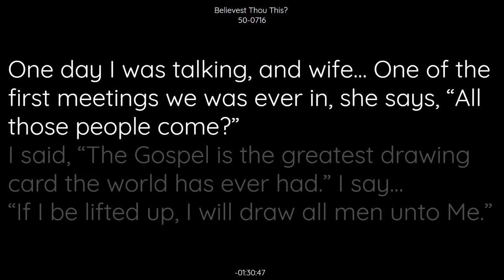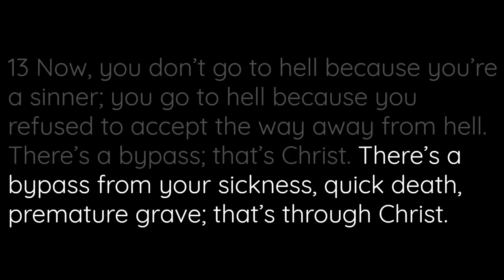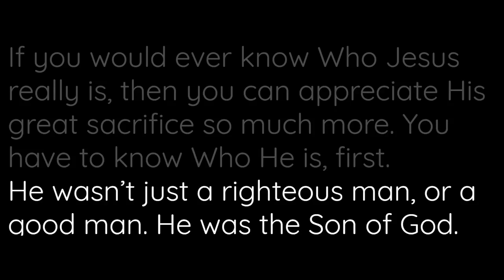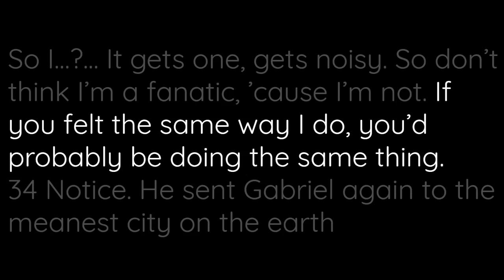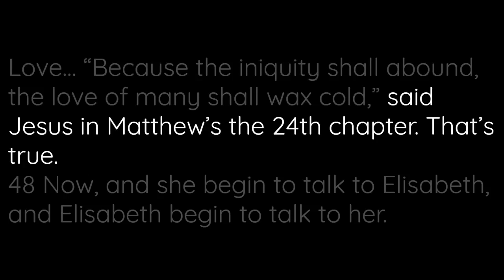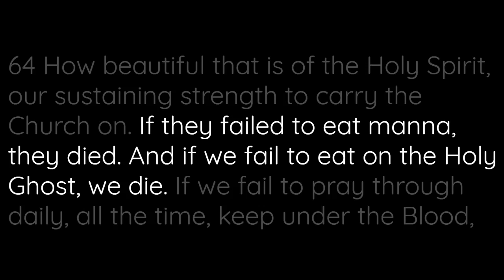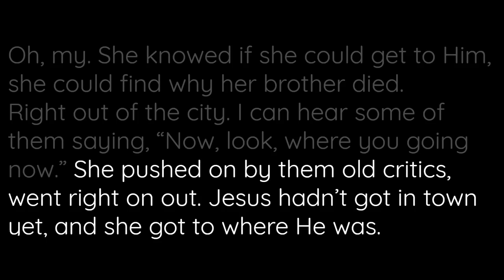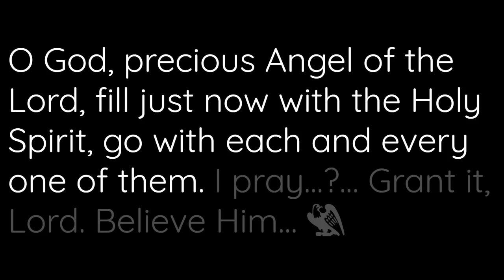50-0716 Believest Thou This | William Branham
50-0716 Believest Thou This | William Branham